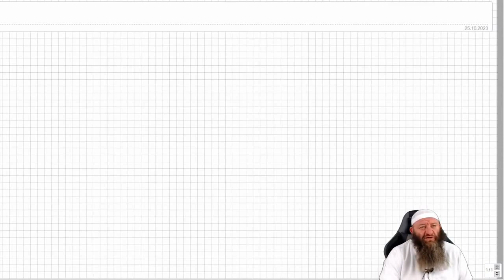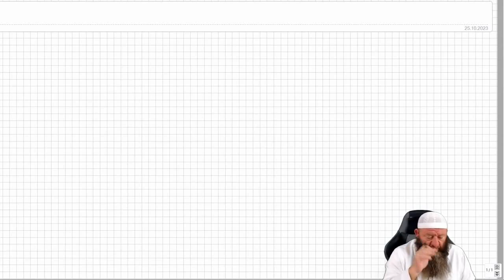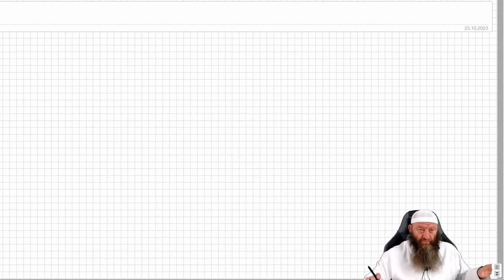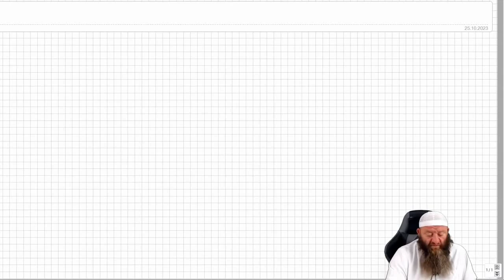Allah hat 99 (besondere) Namen